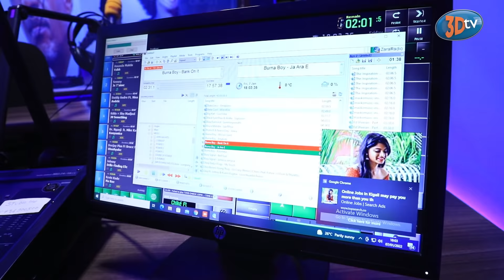Nyuma y'Igihe Badacana Uwaka Duhurije PAPA CYANGWE na SKY2 Muri Vision Fm Harashya Hanga 🔥🔥